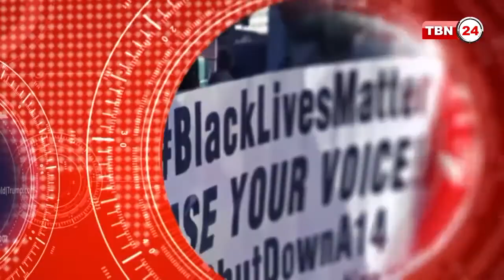TBN Analysis Episode 560